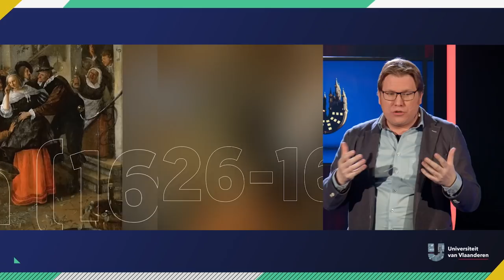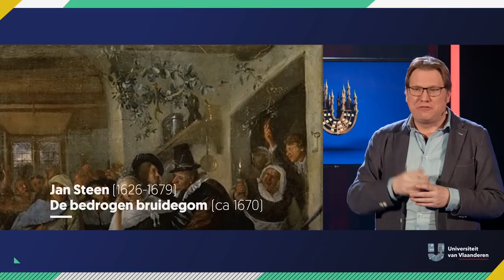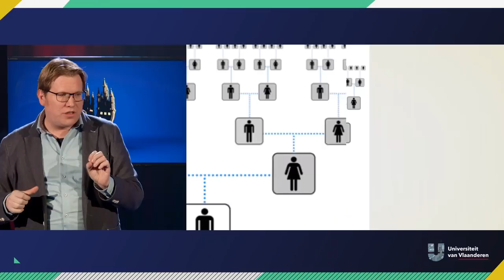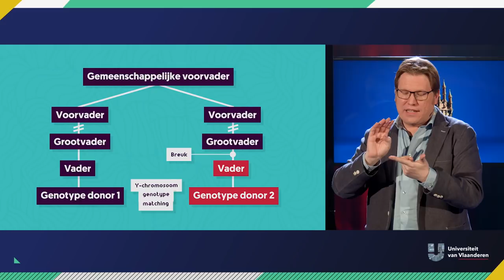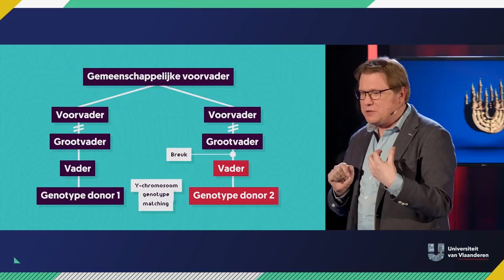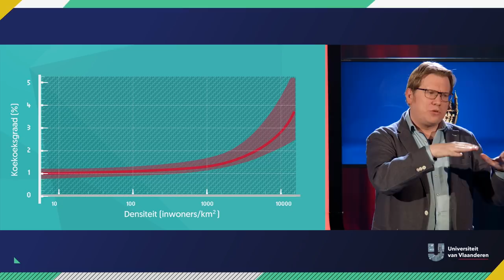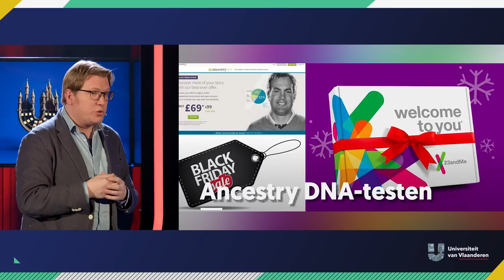Hoe groot is de kans dat je niet de vader van je kind bent?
Mater certa, pater semper incertus. Een moeder is altijd zeker dat ze de (biologische) moeder is van haar kind, een vader nooit... Want elke vrouw kan een levensgroot geheim hebben... Er wordt weleens gezegd dat 10% of meer van de mensen koekoekskinderen zijn. Gelukkig is er geneticus Maarten Larmuseau van de KU Leuven om dit cijfer via gefundeerd onderzoek kritisch te herberekenen. Luister naar dit college en verspreid nóóit meer die 10% onzin!